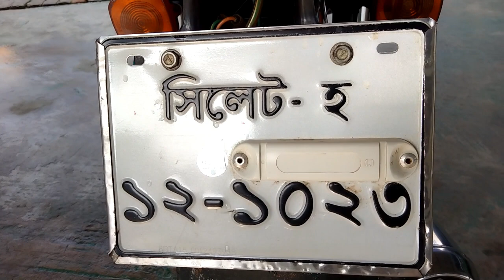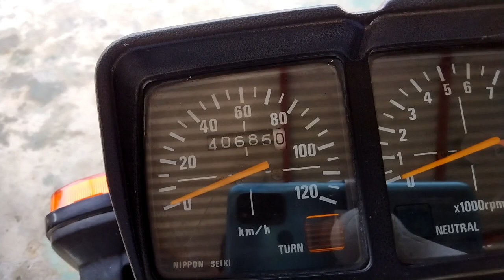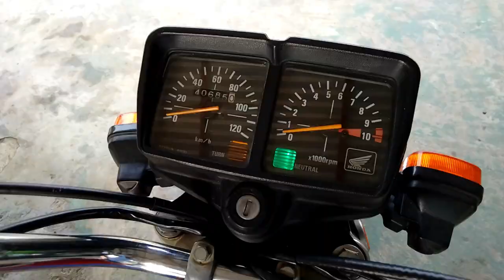Honda Cg 125cc | Old Bike | Use Bike | Second Hand Bike | First party owner | Munna vlog 007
আসসালামু আলাইকুম এই এক্সেল বাইক টি আপনারা যদি দেখতে চান অথবা কাগজ সম্বন্ধে জানতে চান অথবা এটার দাম সম্বন্ধে জানতে চান তাহলে এই নাম্বারে আপনারা যোগাযোগ করতে পারেন  ||

এই গাড়িটা বর্তমানে first-party মালিকের কাছে আছে কেউ নিতে চাইলে বা কিনলে ওইটা আপনার সাথে সাথে নাম টান্সফার করে নিতে পারবে

ঠিকানা সিলেট সুবিদ বাজার
PRICE 150,000